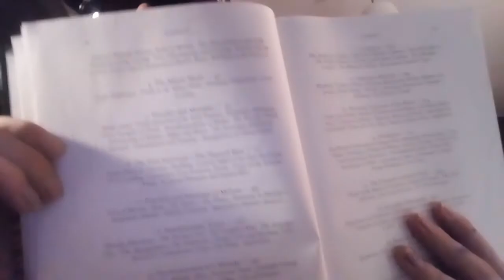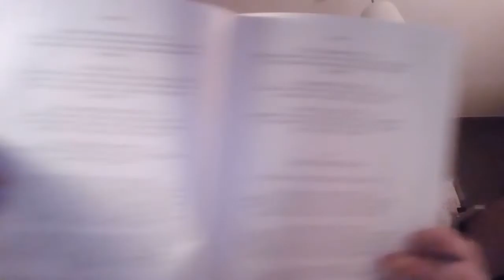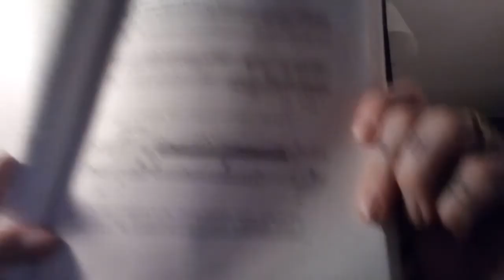JAZZ MUSIC!THEORY, BACH, COLTRANE, DAVIS, PARKER, MI, HARMONY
Talking about music, Coltrane, Miles Davsis, jazz, classic music